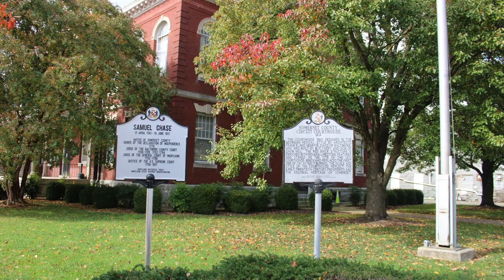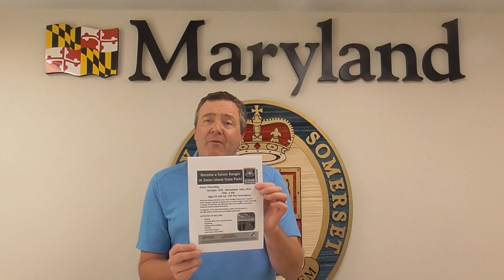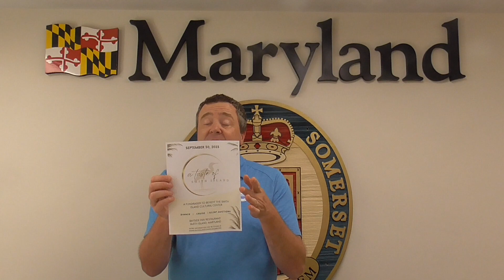Somerset Scoop 9 20 23